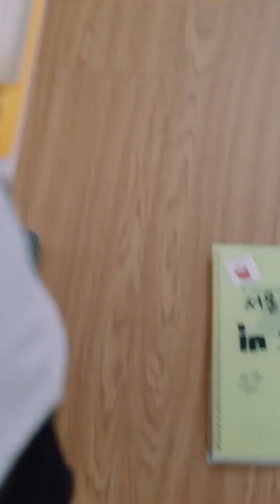Our Blues Yeong ju and Hyeon P 4